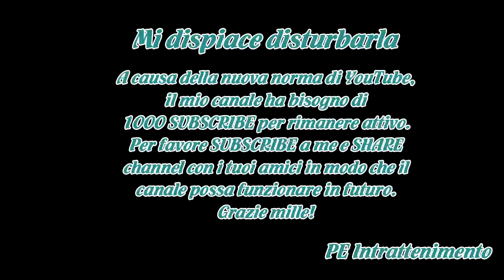Annalisa, Carla Gozzi la critica a Domenica In: “Dobbiamo lavorare sul look, devi diventare grande!”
Annalisa, ospite a Domenica In dell’11 febbraio su Rai1, viene criticata da Carla Gozzi per il look a Sanremo 2018. Ci pensa Paolo Giordano de Il Giornale a difendere le qualità della cantante.

Carla Gozzi critica il look di Annalisa a Sanremo 2018, ecco la sua replica
“La cantante più sexy del Fes...